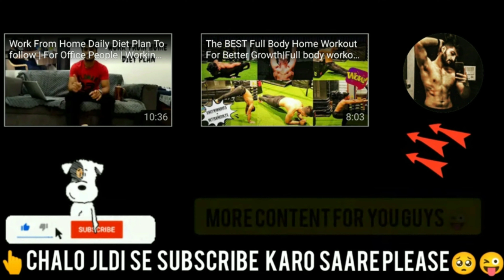Part 2 My First Shoot For Yoga Accessories Website